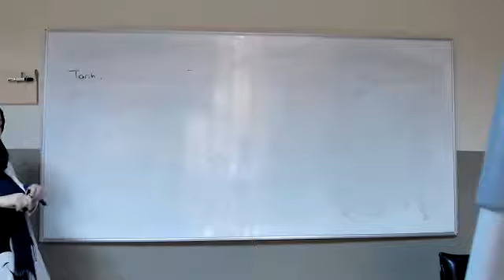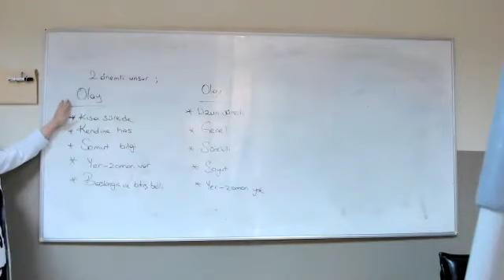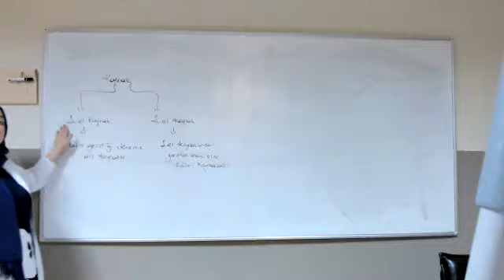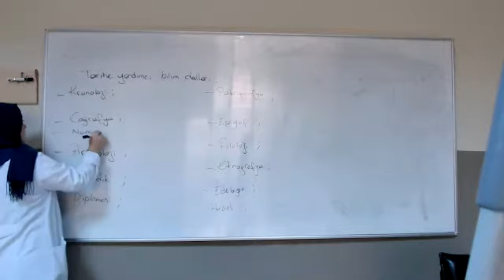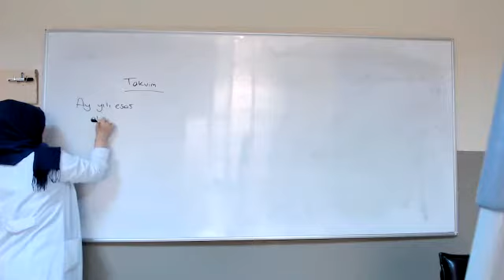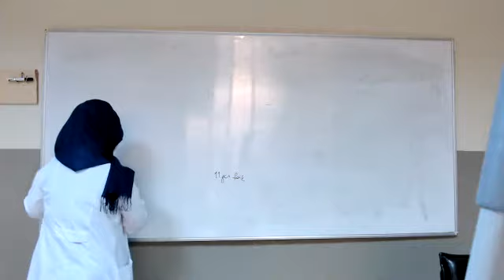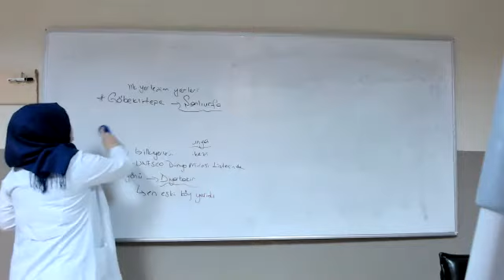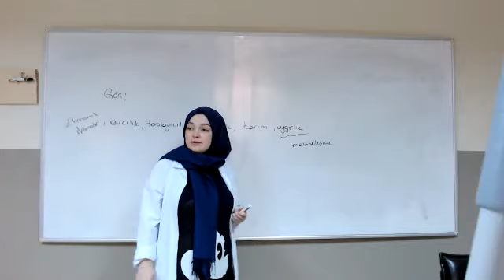Büşra Sevük ders tarih konu tarihe giriş 20 08 2020